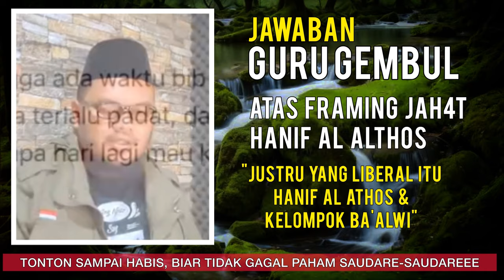MODYAR!! Guru Gembul Akhirnya Berhasil Buka Kedok Ba'alawi